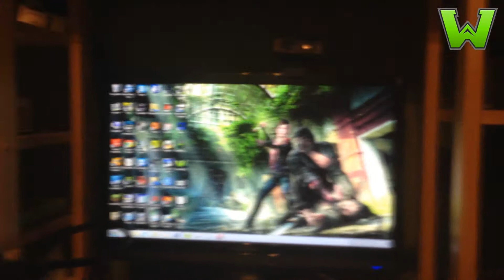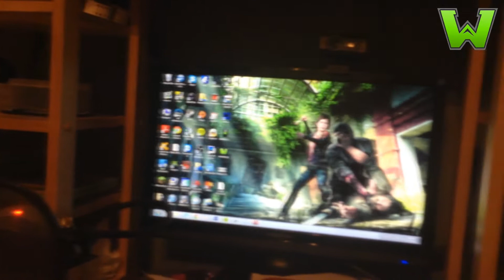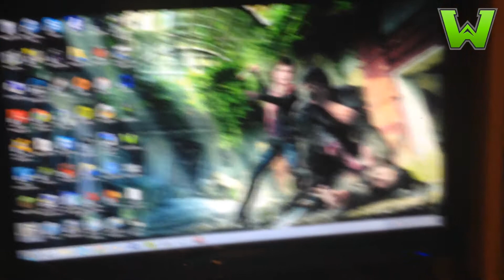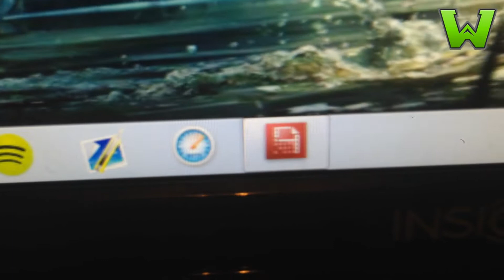5,000 Subscriber Giveaway + Set Up!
☢ Show More ☢

This is a video just giving you guys some info on the new giveaway + showing my set up! Make sure you like the video if you plan on entering, and share this with your friends!

NOTE: If people say you recommended them to my channel you MAY just have a better chance of winning ;)

GIVEAWAY LIVE STREAM IS CANCELED DUE TO A MAC MILLER CONCERT I'M GOING TO. WILL BE ADDING PRIZES TO MAKE UP FOR IT!